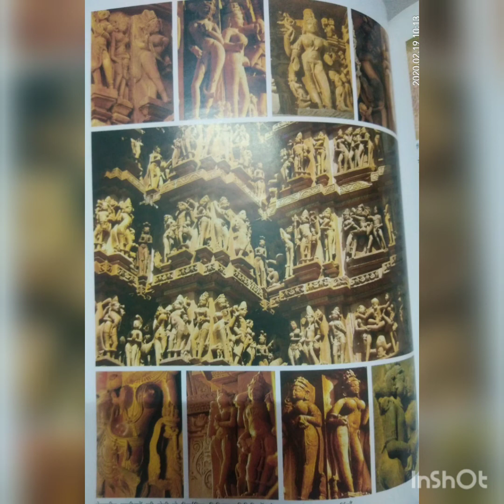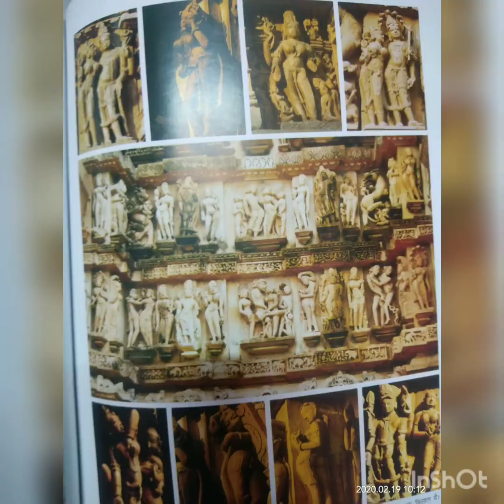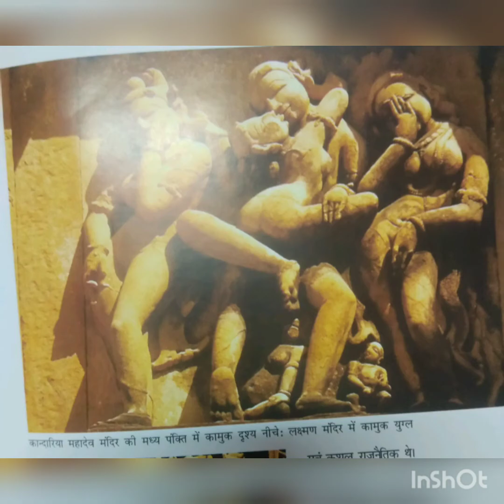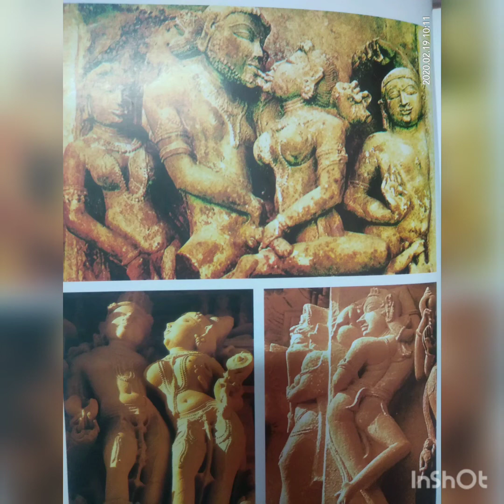khajuraho temple/ खजुराहो मंदिर/ कंदरिया महादेव मंदिर/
खजुराहो के कामुक मंदिर
खजुराहो के अश्लील मंदिर
खजुराहो के अश्लील मंदिरों का राज
खजुराहो के मंदिर
कंदरिया महादेव मंदिर
खजुराहो मंदिरों के निर्माता
खजुराहो मंदिर शैली
नागर शैली
खजुराहो के मंदिर का इतिहास
khajurao temple
khajuraho temple history in Hindi
khajuraho ki murtiya